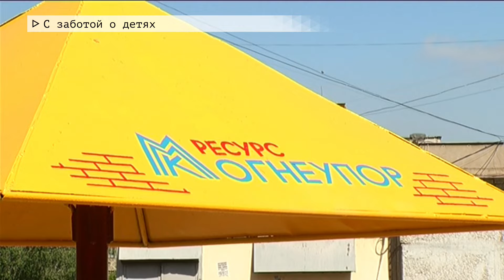Время местное Эфир: 04-06-2020 - С заботой о детях